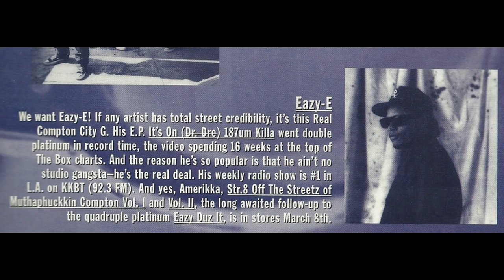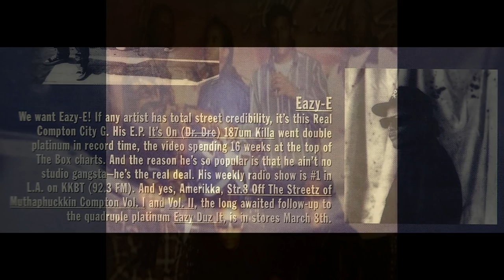EAZYE 19931994 MEGAMIX 1080p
90S 2000S HIP HOP MIX -50 Cent, Ludacris, Nelly T.I , Lil Jon, Snopp Dogg, - BEST hIP HOP MIX